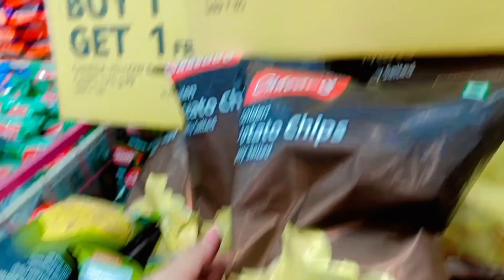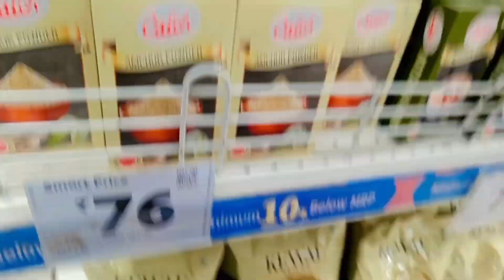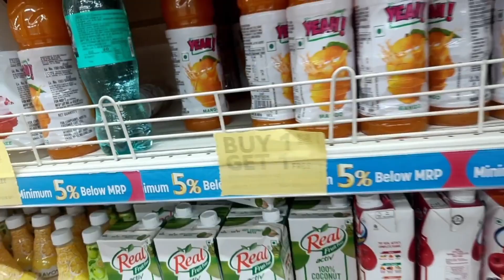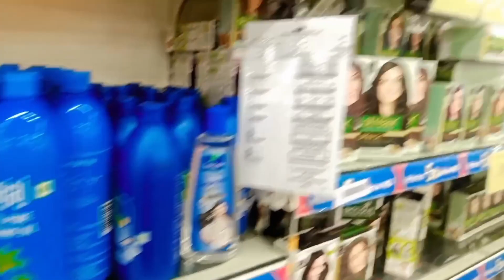Reliance Smart Bazaar Summer Sale| Reliance Smart Bazaar Offer today| Under 99rs Sale